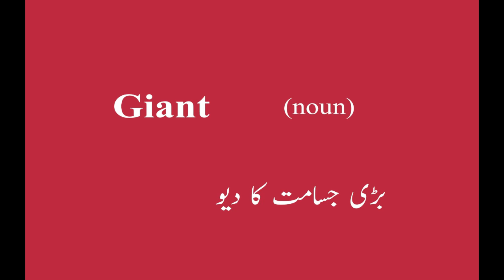Giant meaning in Urdu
Learn Giant meaning in Urdu and in grammar what is it.